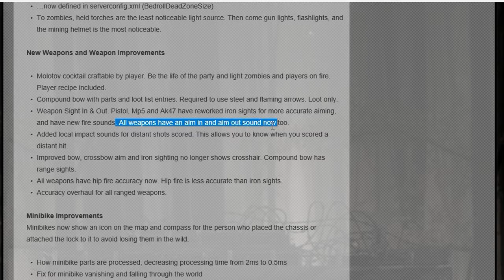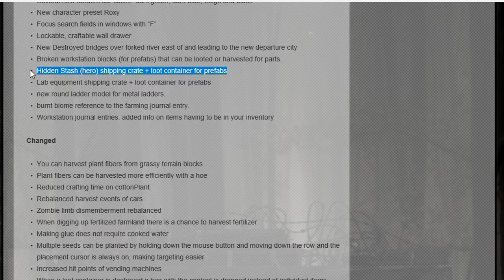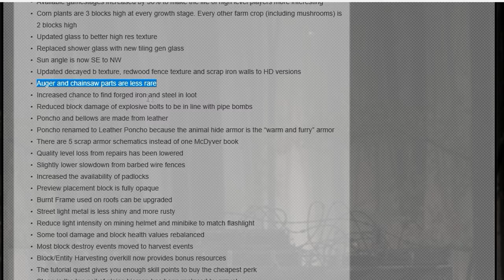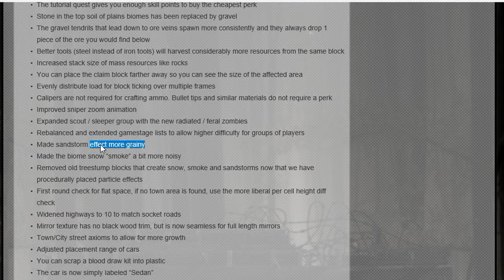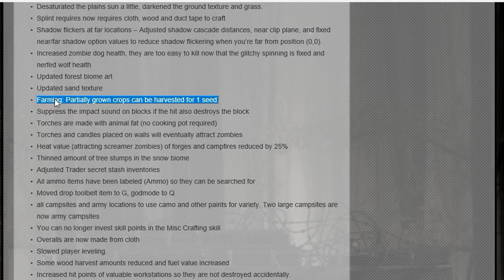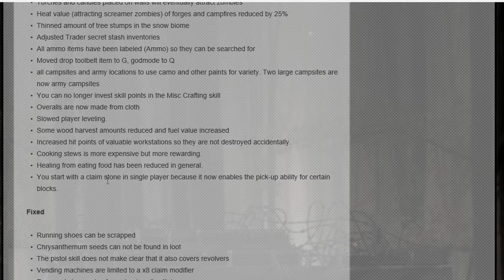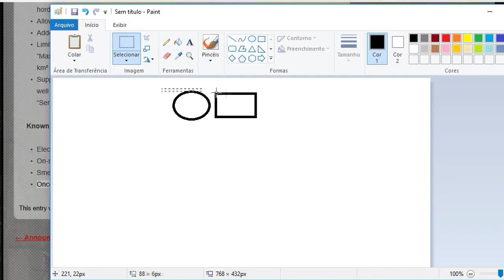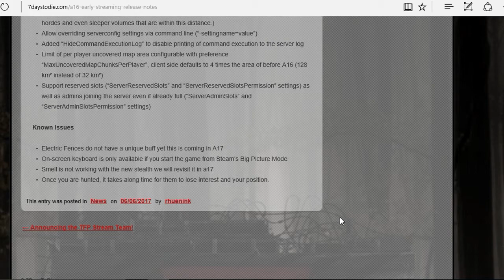A16 Patch notes Part 2 - 7 days to die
Mais coisa aleatória:
7 days to die Gameplay,
7dtd, How to play, How to survive, Schematic,
Minibike, Dog, Horde, 7 Day horde, Base Defence, Base,
Scavenging, como jogar, construir, Armas, Tiro, Bombas, Cachorro, horda de cachorros,
Horda de zumbis, Construção, Reparar, Habilidades, Skills, Construction, Gun smithing, susto,scary, terror,